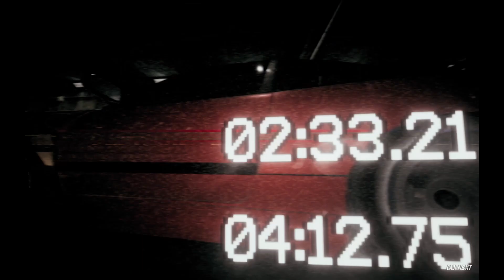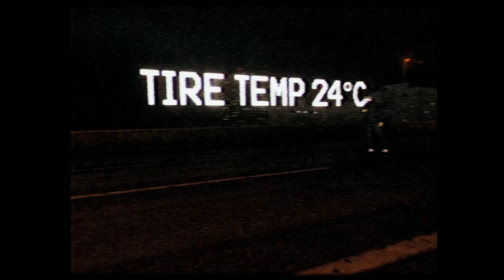REP BOSS?! | Night Runners Prologue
YESSSIIIRRRR!!! The return of the JDM racing scene is upon us.  Night Runners Prologue is here and free to play for everyone.  Let's see what we can get into.